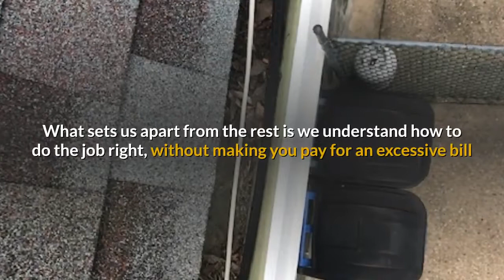Gutter Cleaning Memphis TN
Gutter Cleaning for Memphis Residential Properties– Now’s the Time to Get a FREE quote online and Give Your Gutters and Downspouts a little TLC with Help From Clean Pro Gutter Cleaning. Do the smart thing Memphis — Let a Pro take care of those stopped up gutters!

See how easy it is to have your gutters cleaned.